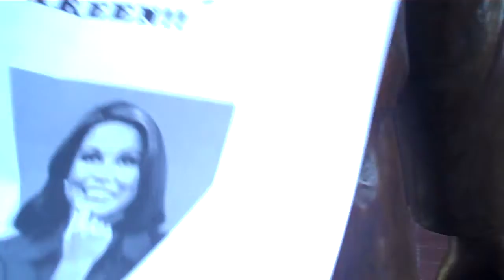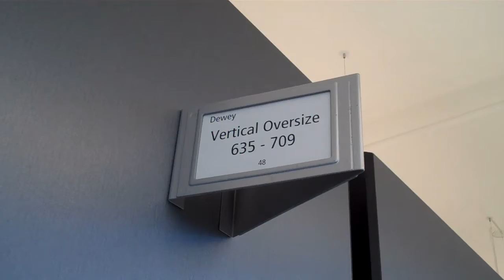A Message from Mary